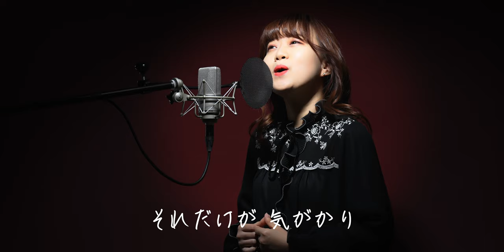【1973】五番街のマリーへ - 高橋真梨子【Covered by Nozomi】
《 収録コソコソ話 》

この曲はペドロ＆カプリシャスで二代目ボーカル高橋真梨子さんが歌われて大ヒットした曲ですね👏🏻

発売から42年経った2015年の紅白歌合戦で、高橋さんがソロで歌われています✨

どんな曲でも情景の浮かぶ魂を揺さぶるような歌い方をなさる高橋真梨子さんなので、やたら淡々と歌ってしまう私がこの曲を歌ってもいいのだろうか……と悩みましたが、自分なりにマリーへの想いを込めさせていただきました😌

ちあきなおみさんをはじめ、桑田佳祐さんやさまざまな歌手がカバーされていますよね！
聴き比べたりするのも名曲の楽しみ方ですよね😌💗

またこの１週間ものぞみカバーをおともに、楽しんでいただけると嬉しいです✨

件の感染症やこの社会情勢、さまざまな問題で大変な想いをされている方がたくさんいらっしゃると思います。

必ず夜は明けて、新しい一日が始まることを信じてともに生きていきましょう。

God bless you and me.

まだ出会えていないあなたの
明日の活力になることを願って……🙏🏻

五番街のマリーへ

作曲 : 都倉俊一  /  作詞 : 阿久悠

音源制作 / Recording / Mix / Mastering / 映像制作
矢野 貴史 Takahumi Yano